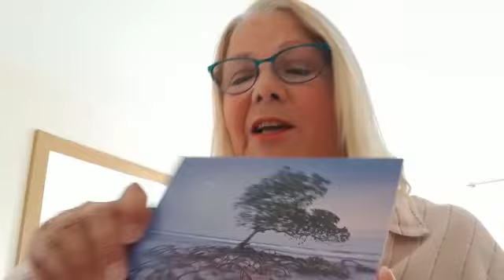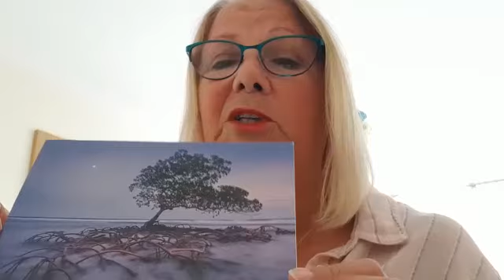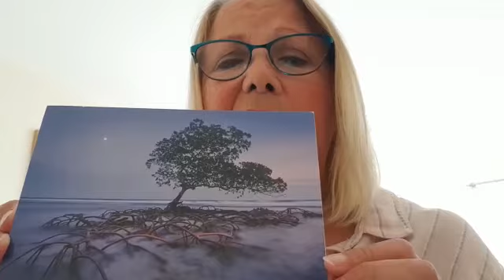Let your roots go deep!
Todays encouragement comes from Pastor Dorothy - Let your roots go deep! Taken from Colossians 2:7